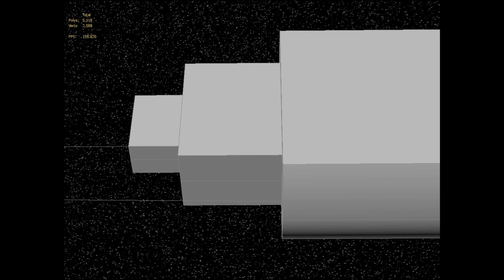Halo Opening Scene REMAKE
By Isaac Zuren

The scene that started it all.

As a personal project I decided to remake the classic Halo CE opening with obvious changes in cinematography and timing. Everything was modeled, textured and rendered based on the game's visuals.

Took me two week to build and render everything. Created entirely in 3Ds Max, rendered in Vray 3, composed in AE.